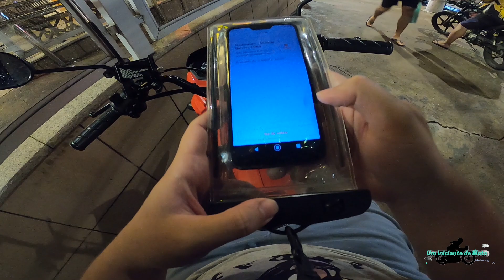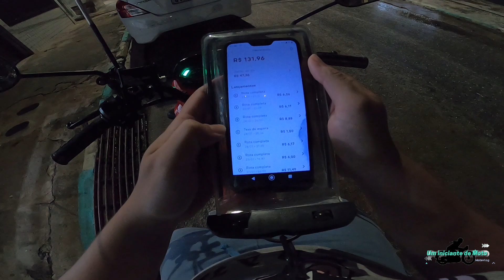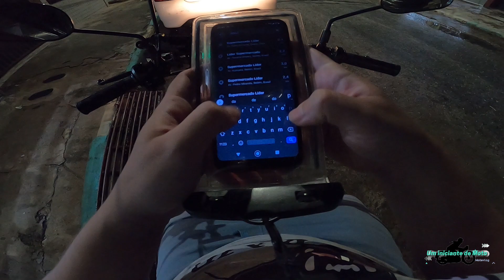QUANTO GANHEI EM 1 HORA ESPERANDO PEDIDO NO IFOOD?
Sexto dia do especial de uma semana! Diário de Entregas